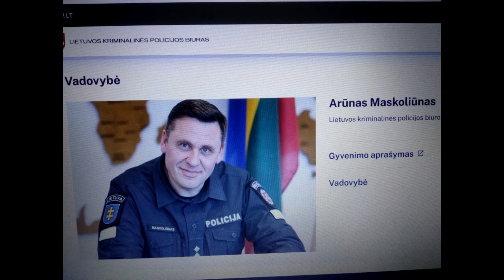Scoundrels' Day.Niekšų Diena.День подлецов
00:00 The Lithuanian police holiday on October 2nd called the Day of the Guardian Angel should have been called the Day of Scoundrels.
02:50 Lietuvos policijos šventė Spalio 2, vadinama Angelo Sargo Diena, turėtų būti vadinama Niekšų Diena.
06:09 Праздник литовской полиции 2 Октября, называемый Днём Ангела Хранителя, должен бы называться Днём Подлецов.